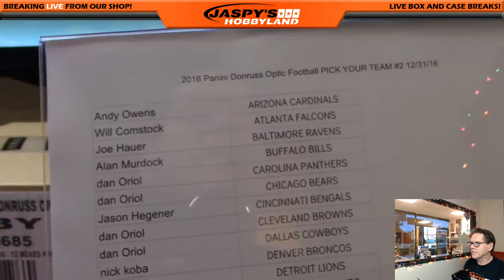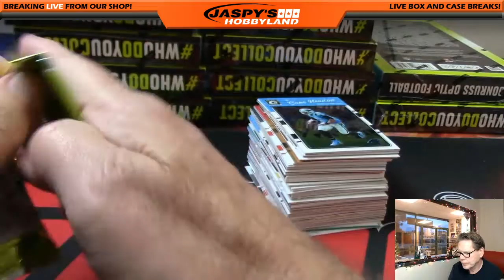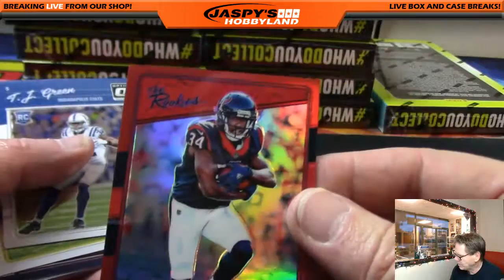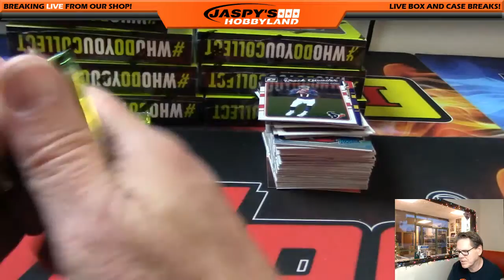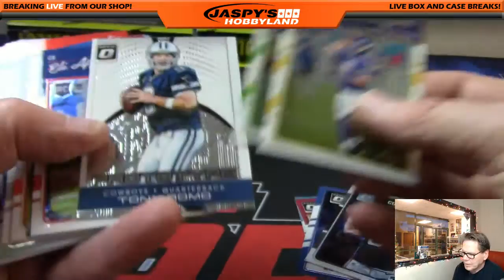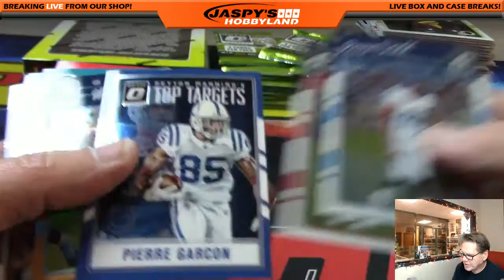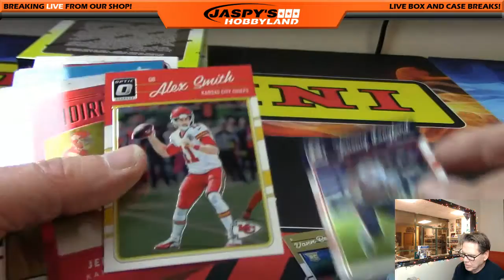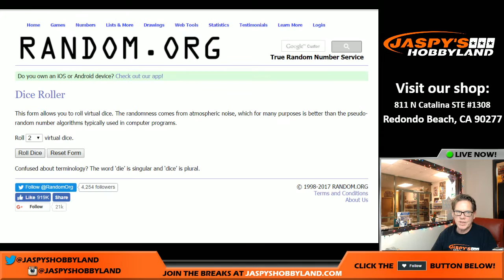12/31/16 2016 Panini Donruss Optic Football PICK YOUR TEAM #2